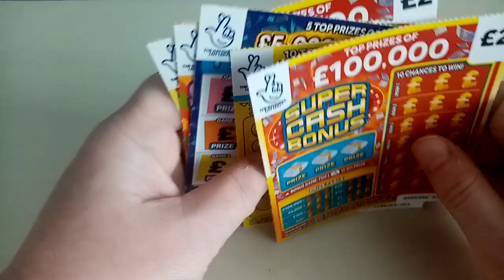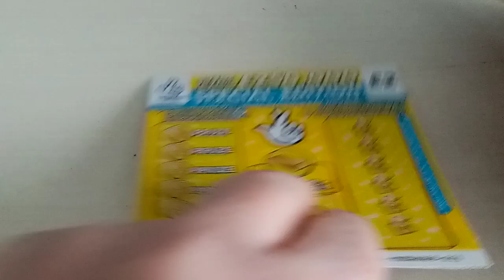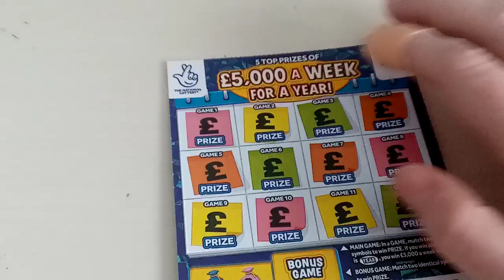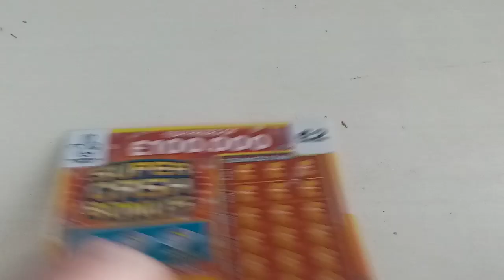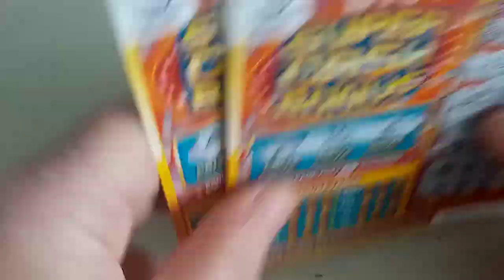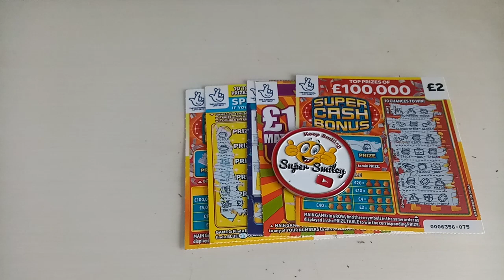SCRATCHCARD CHALLENGE 1SHOT SHIRLENE V SUPERSMILEY DAY2 😄